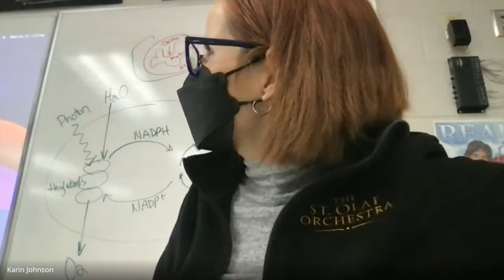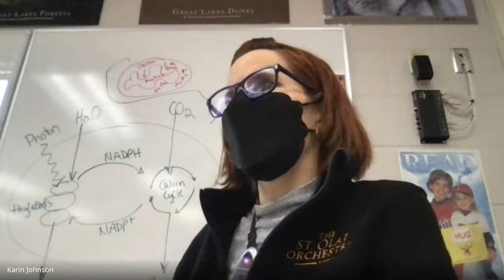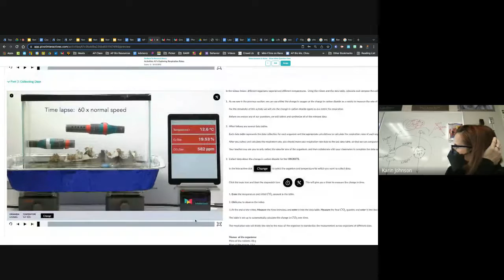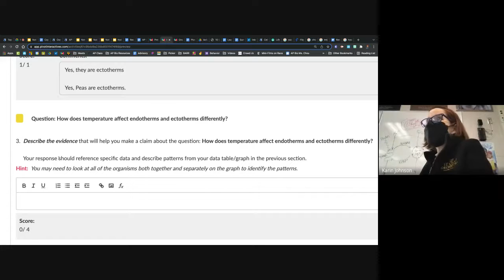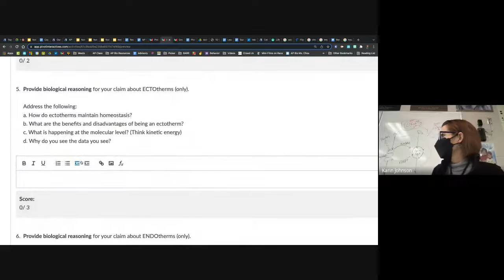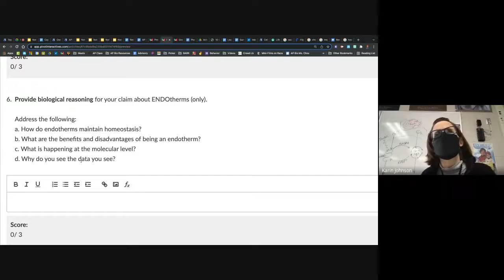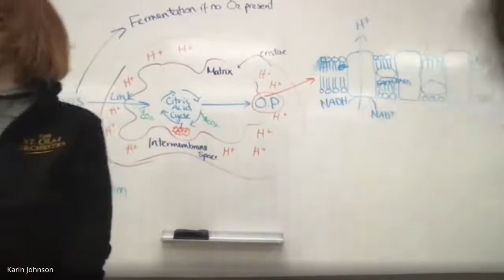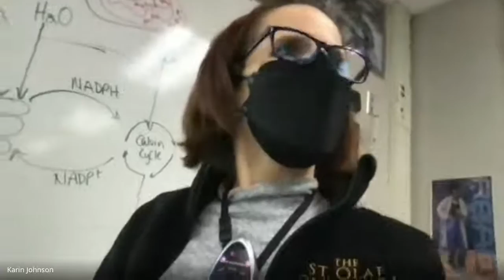Google Meet for Wed 1/12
We go over the second half of the KJ's Exploring Respiration Lab.